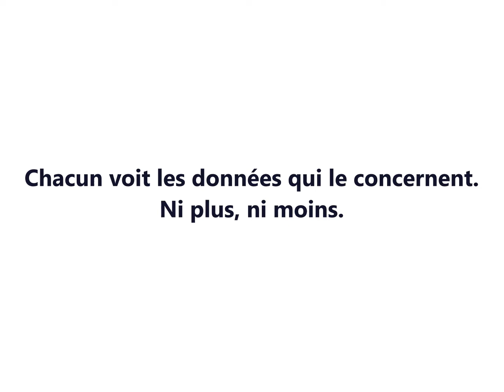La solution Rowshare est disponible sur Microsoft Teams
De nombreuses applications sont utilisées chaque jours sur Teams pour simplifier la vie des collaborateurs. Les partenaires de Microsoft ont saisi l'opportunité en développant des applications Teams pour ces utilisateurs.

Alors qu’attendez-vous pour intégrer vous-aussi votre solution à Microsoft Teams ?